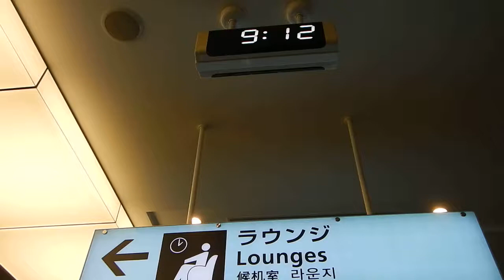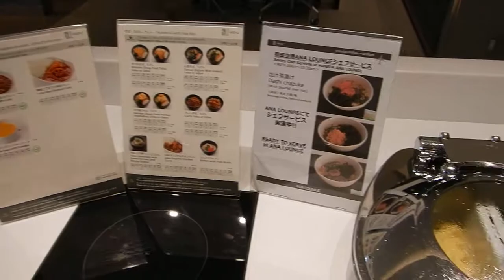ANA スイートラウンジ 羽田 国際線 ANA Suite Lounge 114番ゲート ファーストクラス ダイヤモンド会員 First Class Diamond